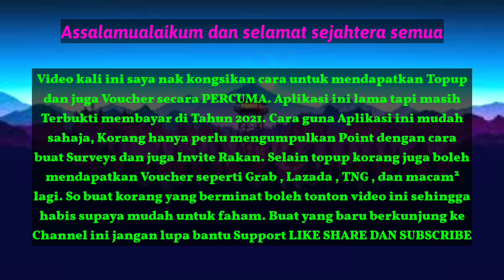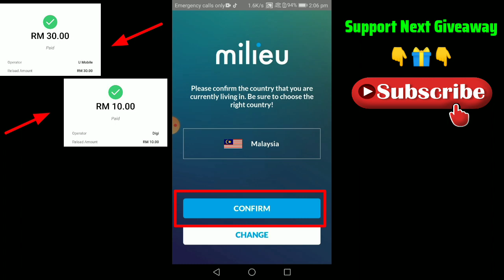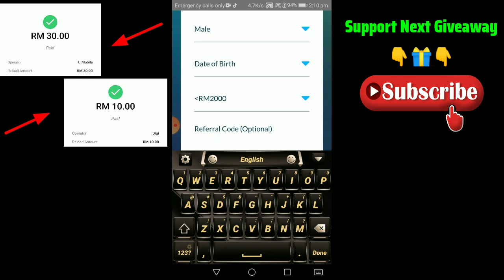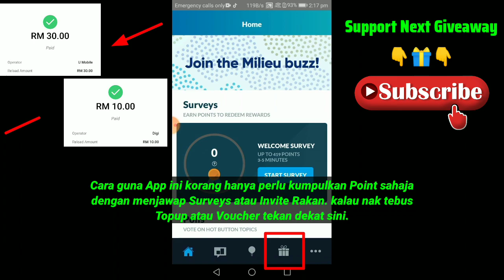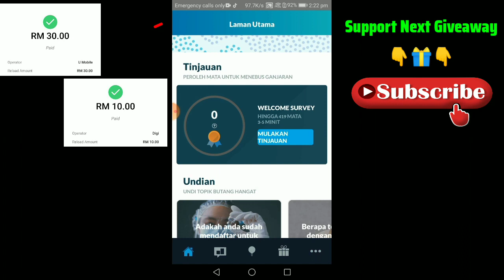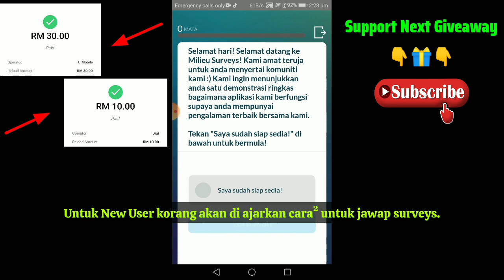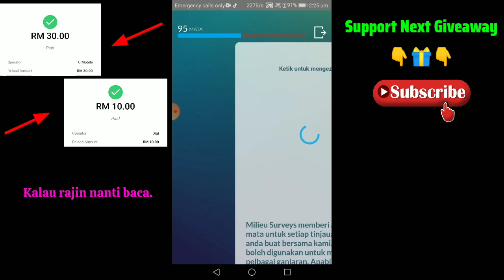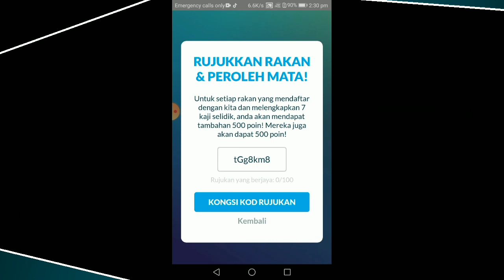GUNA APP INI ‼️ DAPAT TOPUP FREE RM20 KE RM50 SETIAP BULAN | CARA BUAT TOPUP 2021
Video kali ini saya nak kongsikan, Korang hanya guna app ini untuk DAPAT TOPUP FREE RM20 KE RM50 SETIAP BULAN. Buat korang yang berminat nak mendaftar saya sudah sediakan link dekat bawah ini. Semua jenis topup ada Maxis , Celcom , Digi , Tune Talk dan juga Xox. cara mendapatkan topup percuma ini sangat sesuai untuk pelajar , suri rumah dan juga semua kalangan masyarakat di Malaysia.